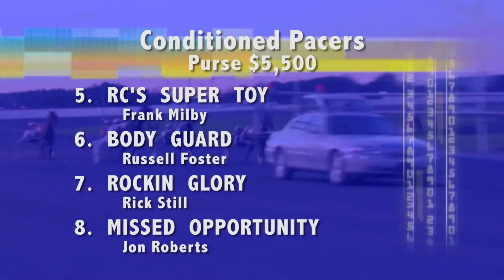Boardwalk Gangster wins (#978 - July 30, 2017)